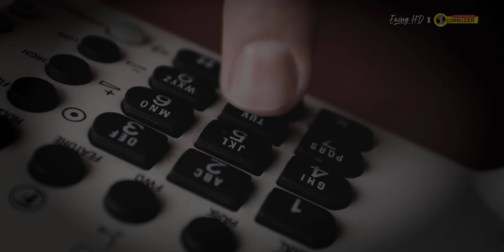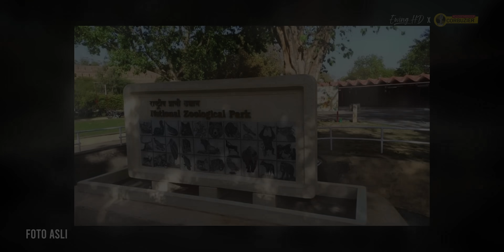3 KISAH NYATA MENGERIKAN DARI INTERNET - Part 18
Hai semua nama gue Ewing dan seperti biasa ya, gue akan menceritakan kisah nyata mengerikan dari internet.

Daftar Isi :
00:44 Diculik Pria Misterius
Pada tahun 1968, ada seorang ibu yang bernama Sandra Jackson sedang menghabiskan waktunya bersama anaknya yang bernama Kimberly Jackson. Ketika Sandra ingin memandikan Kimberly yang masih berumur 5 bulan, secara misterius Kimberly menghilang tanpa jejak.

06:32 Bahaya Pengangguran
Pada tahun 2014, ada seorang pria yang bernama Maksood Khan. Maksood sangat terobsesi dengan singa sampai sampai dia rela bolos bekerja demi menghabiskan waktu dengan singa. Sayangnya, singa tidak ingin menghabiskan banyak waktu dengan Maksood.

15:26 Tersangkut Di Lift
Pada tahun 2016, ada seorang wanita yang bernama Wu. Dia pada saat itu masuk ke dalam lift pas saat sebelum perayaan tahun baru China. Sialnya, dia tidak keluar dari lift sampai perayaan tahun baru China ini selesai.